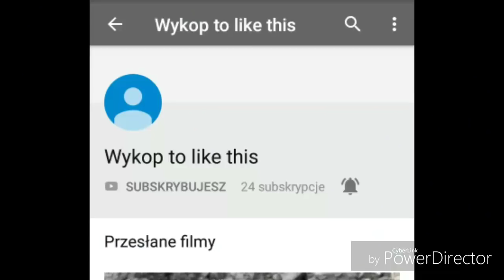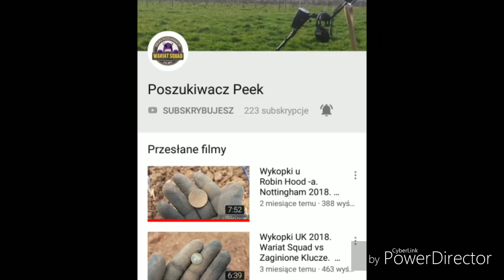Rowerem Po Polsce #24 , same problemy, w końcu dom.